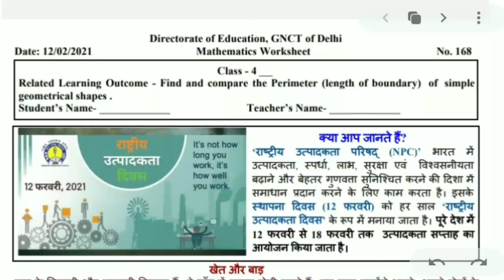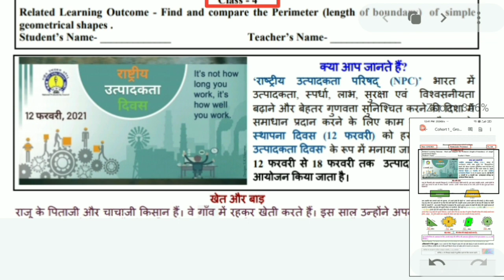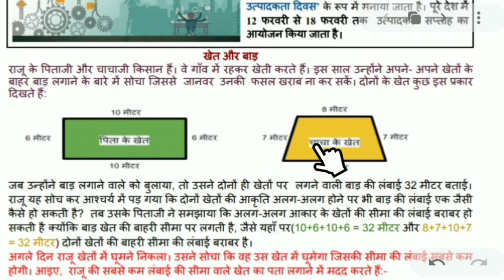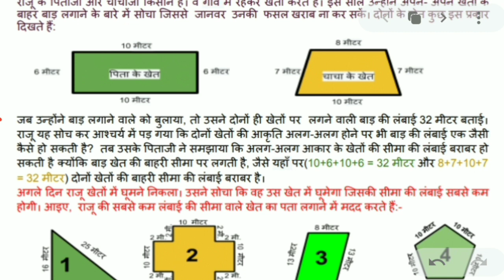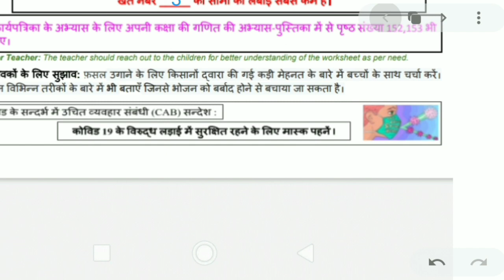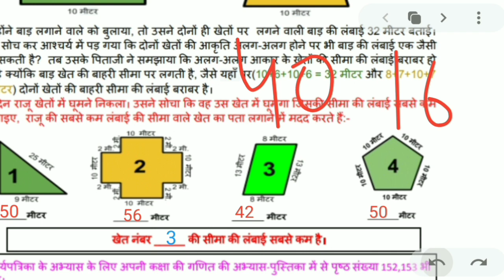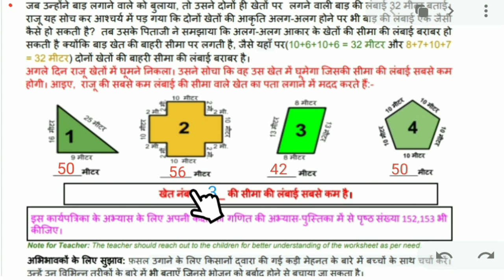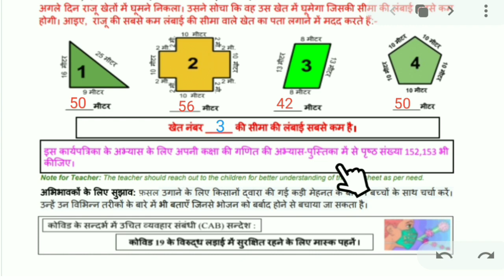Worksheet 168 class 4